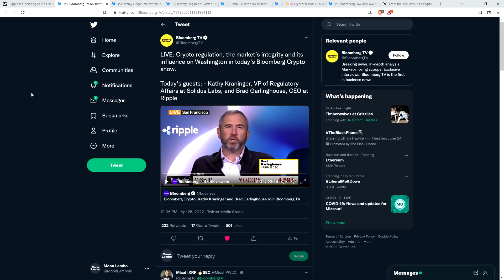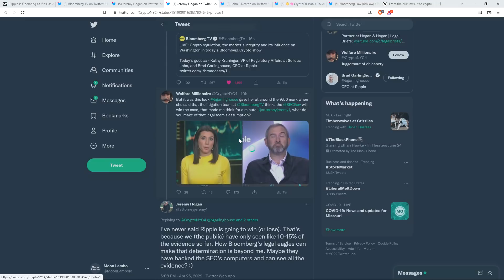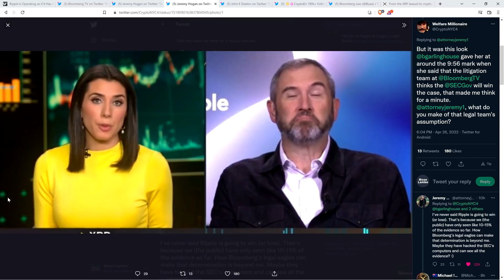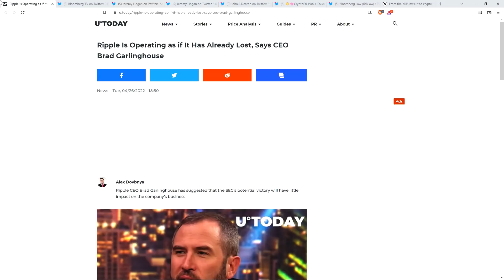Bloomberg Lawyers: RIPPLE WILL LOSE AGAINST SEC IN LAWSUIT